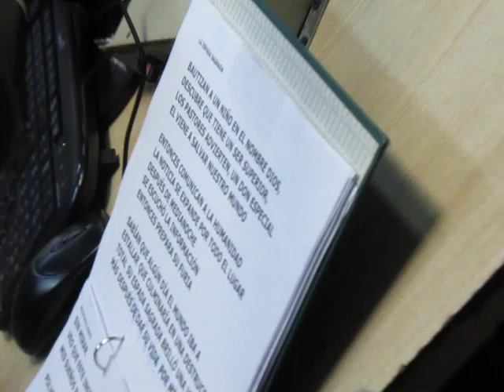JAF & BARILARI - Polvo en el viento de Kansas (en español) - LT3 Rosario 08/04/16